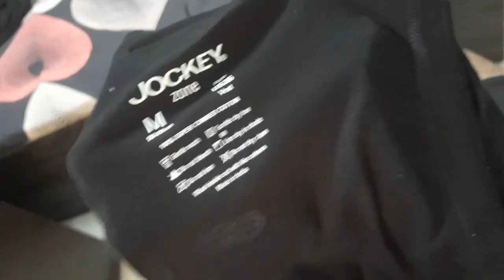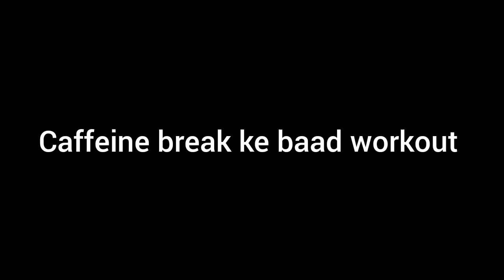training with a old gym bro + supplement stack unboxing | tips for hard gainers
Back to back 2nd vlog me aap sabhi ka swaagat hai
In this vlog I trained push with a old gym bro after so long and we discussed tips for hard gainers to gain weight with easy steps and also I unboxed my monthly supplement stack which you guys will see in this video
Enjoyed a lot training with a old gym bro had a sick pump
Btw 3rd video of this week will be posting consistently so,

I make informative videos which me help you with your fitness journey or vlogs which will get you entertained and inspire you to workout

Budget whey protine - NAKPRO PERFORM Whey Protein Concentrate | 26g Protein, 5.7g BCAA | Easy Mixing, Easy Digesting (Unflavoured, 1 Kg) - I recommend to purchase the raw whey and add bournvita whenever making a protine shake it will give exact chocolate flavored protine taste to it